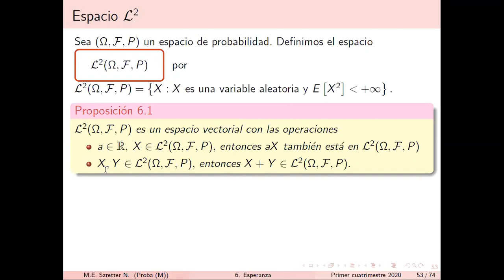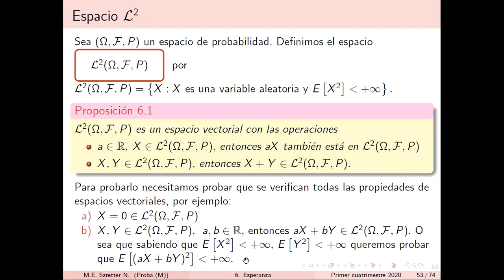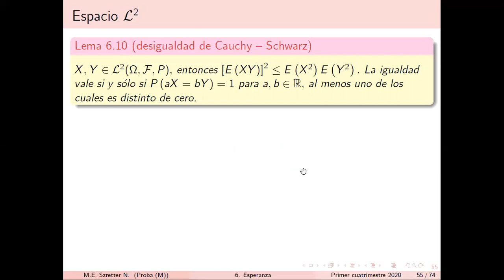Esperanza 11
Esperanza, Varianza y Covarianza. Cauchy-Schwartz.